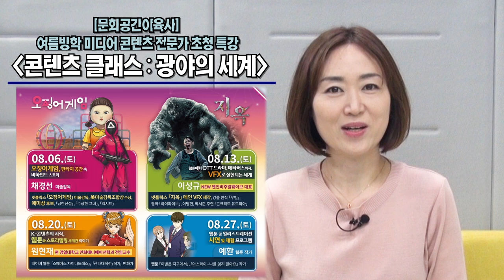[성북마을뉴스 134회] 8월 첫째주 성북마을뉴스로 힘찬 8월을 시작해보세요.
8월의 시작
성북마을뉴스와 함께 힘차게 시작해보세요.

▶ 와보숑 영상교육생 모집